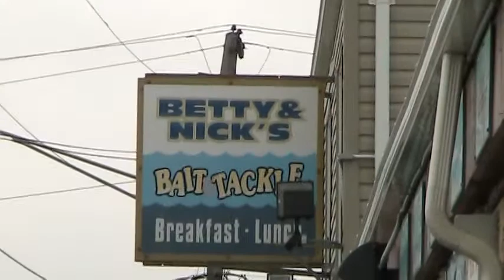7-13-10 Weather and Surf Conditions.MOD